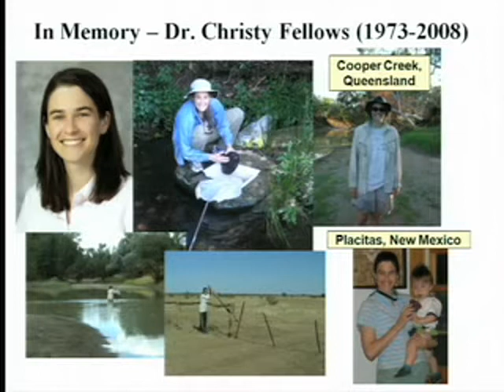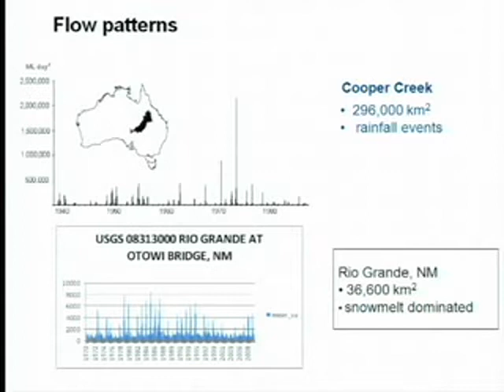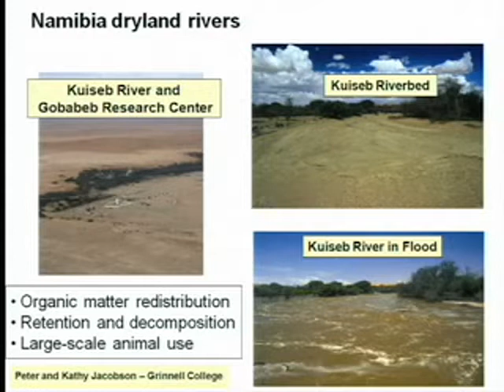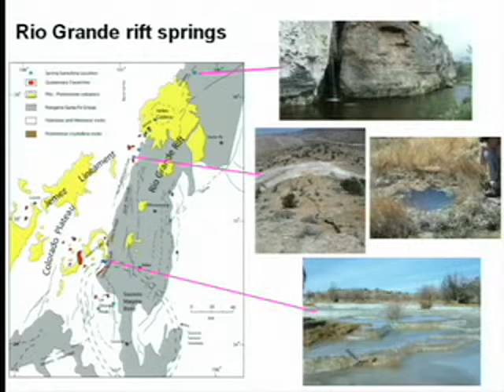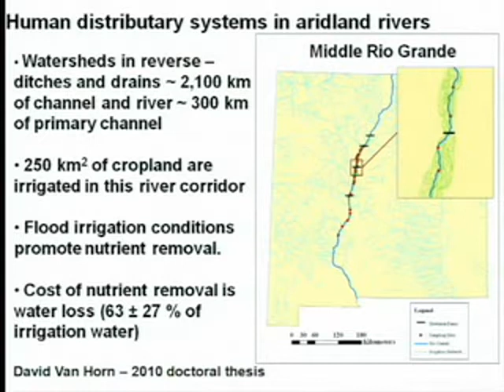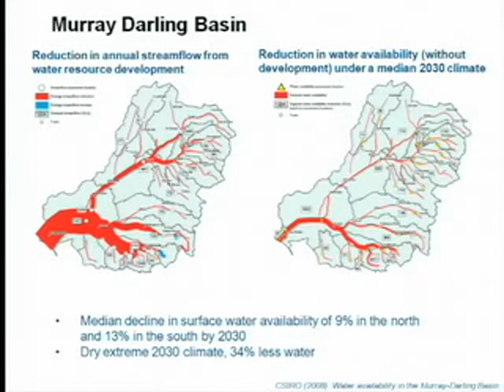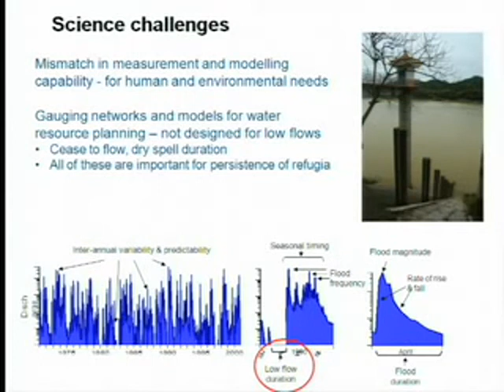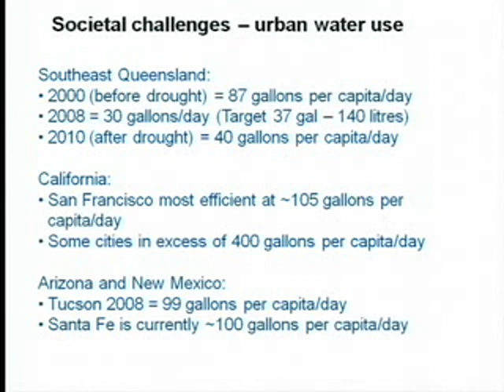2010 ASLO Plenary: Stuart Bunn and Cliff Dahm on Arid Land Rivers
Arid Land Rivers: “Boom and Bust” … or Buggered?

Stuart Bunn, Director, Australian Rivers Institute, Griffith University, Queensland, Australia and Cliff Dahm, Lead Scientist, Science Program, CALFED Bay – Delta Program, Sacramento, California USA

Dry land river systems have received little attention from aquatic scientists compared to those in more humid regions, even though they drain more than half of the world’s land mass and support nearly 40% of the human population. Most are losing systems, with discharge per unit area decreasing rapidly downstream from headwater regions. While some are dependent on snow-pack or glacial melt in mountainous headwaters and have relatively stable base-flow conditions, many sit at the extreme end of the flow variability spectrum with discharge dependent on episodic monsoonal
rain events. Because of their unique climatic and flow settings, dry land rivers are often highly productive systems with characteristic boom and bust ecologies. Many are associated with vast floodplain wetland systems that support large populations of fish, migratory birds and other wildlife during seasonal or episodic flood events. For much of the time, however, many consist of a chain of fragmented waterholes. These provide important refugia for aquatic biota during protracted intervals between flows, as well as sustain terrestrial wildlife and human settlements. Water diversion remains the single biggest threat to dry land rivers and overexploitation of water resources has led to spectacular wetland losses in some systems. Even modest levels of water abstraction, especially during dry periods, can lead to increased fragmentation of aquatic habitat and loss of permanent refugia. Climate change is likely to compound this problem and further increase flow variability and dry-spell duration.
During dry periods, evaporative losses, transpiration requirements of riparian vegetation, and groundwater-surface water interactions become important hydrological processes. Unfortunately, much of our routine flow measurement and modeling is designed to meet human water needs and does not deal well with the low-flow end of the hydrological regime. As a consequence, our ability to manage environmental flow requirements for important ecological assets in
dryland rivers is heavily constrained.